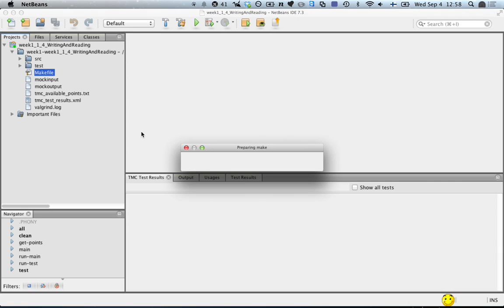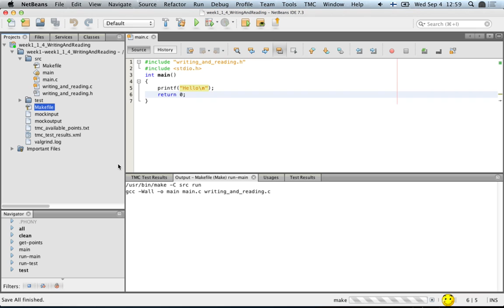TMCee How to add make target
This tutorial shows you how to add a make target for compiling and running main.c

Makefiles already include support for this, but you may need to tell NetBeans that this target exists.